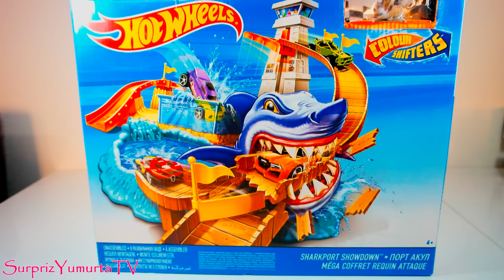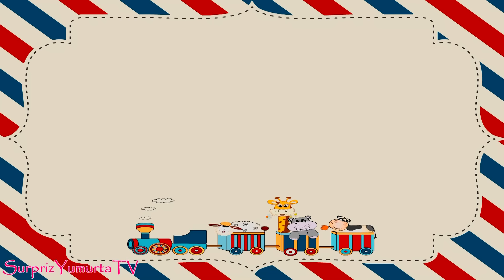Oyuncak Hotwheels Oyun Seti SYTV Hotwheels Oyuncak Araba Hotwheel Renk Değiştiren Oyuncak Araba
HotWheels Çılgın sharki renk değiştiren mini oyuncak araba ile Çılgın sharki sahilde oyun setini tanıttım ve oynadım. Bu oyuncak hot wheels arabaları ile oynana eğlenceli renk değiştiren minik araba ve koca ağızlı köpek balığı kafası ile iki havuzu olan bir settir.

Hot Wheels Crazy sharky at beach had 12 turkish voice :) I had fun with this toy . Çok eğlencel ibir hot wheels oyuncak oyun seti bu play set ile çocuklar baya çeşitli eğlenceler yaşayabiliyor.

Şuan elimde videosu çekilmeyi bekleyen bir sürü kumandalı yarış arabası oyuncakları bekliyor.

Videolarımın altına olumlu yorum, görüş, öneri ve eleştirilerinizi beklediğimi belirtmek isterim.

Kanalımın, Sürpriz yumurtalardan çıkan sürpriz oyuncak ve figürlerin koleksiyonunu yapanlar için önemli bir kanal olduğuna inanıyorum.

Bu Videoya benzer diğer videolarımdan bazıları;
Aşağıda Birbirinden farklı diğer Sürpriz Yumurta ve Oyuncak Tanıtım Videolarımdan bazıları bulunuyor. Onları da izleyebilirsiniz.

Hot Wheels Çılgın Sharki Oyuncak Oyun Seti | Crazy Sharky PlaySet With 20 Mini Cars

4 - 15 Sürpriz Yumurta Açımı | BEN10, Angry Birds, Şirinler, Kinder ve Disney Sürpriz Yumurtalar
http:/youtu.be/-GlKq_ZaZWs

Bu videoda Bir Küçük Adam kanalından Muhammed Emin ile birlikte birazcık çalıştık.